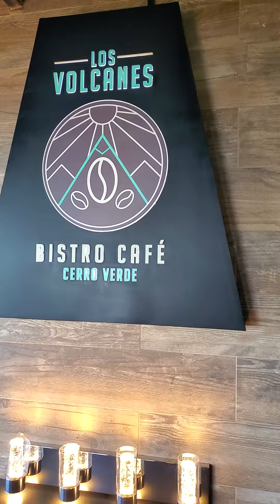View from el restaurante'Los Volcanes' Cerro Verde-El Salvador